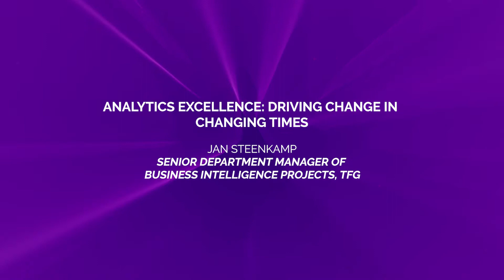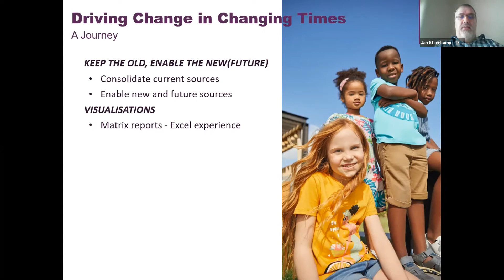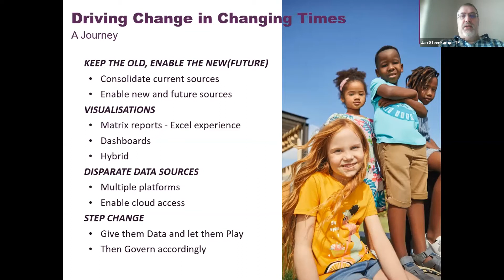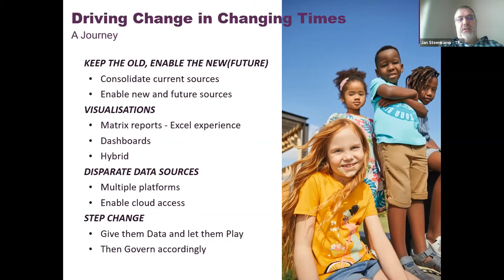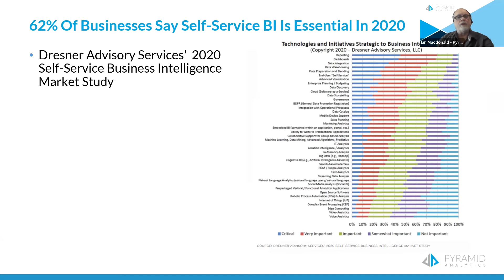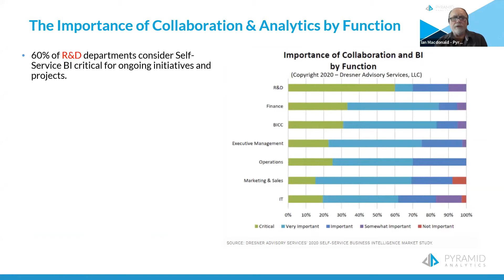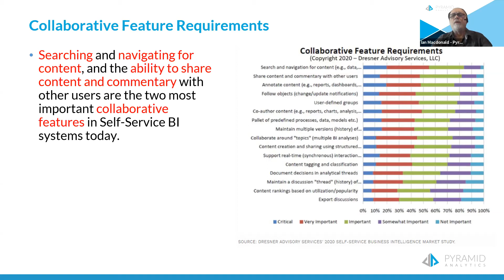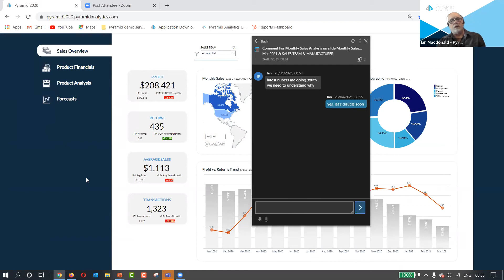Masterclass: From Data to Knowledge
At Chief Disruptor LIVE: Virtual April 2021 we heard from:
Jan Steenkamp, Senior Department Manager of Business Intelligence Projects, TFG
Ian Macdonald, Principal Technologist, Telstra

More and more businesses struggle to utilise their data effectively due to sheer volumes and complexity. However, with rapidly transforming landscapes, using data analytics effectively is crucial to realising the opportunities that lie in your sector. We examine how to unlock value from your data with predictive analytics and tools to drive your business forward through 2021.